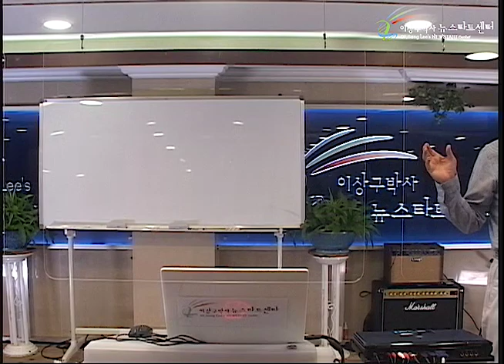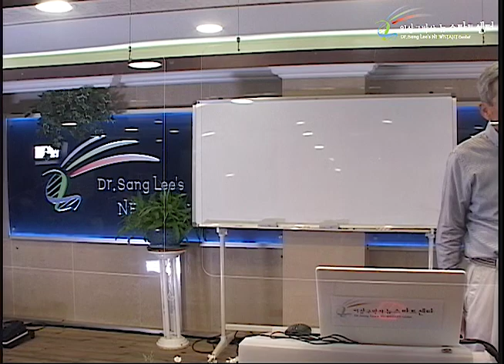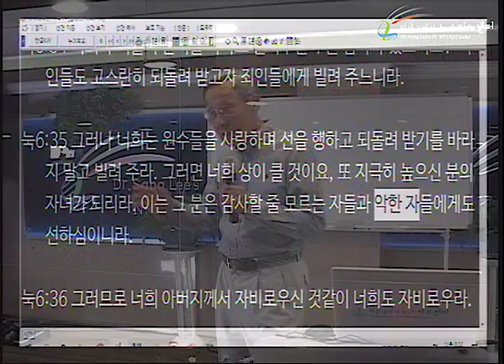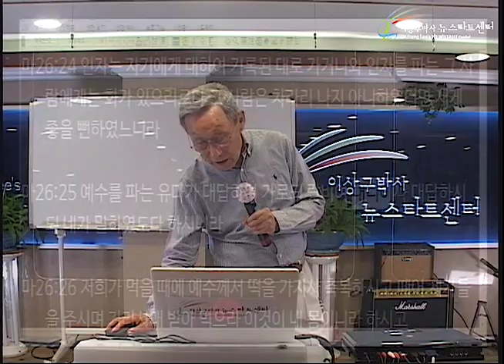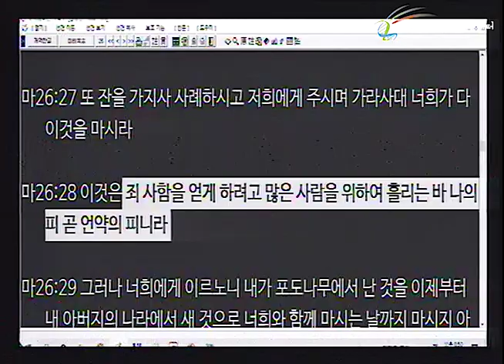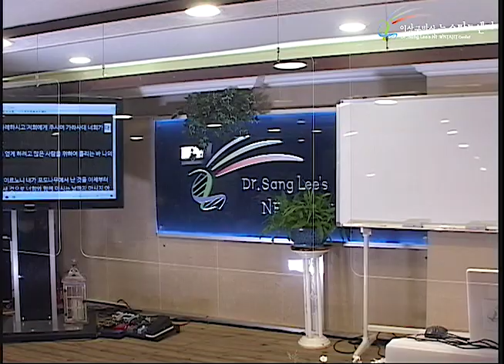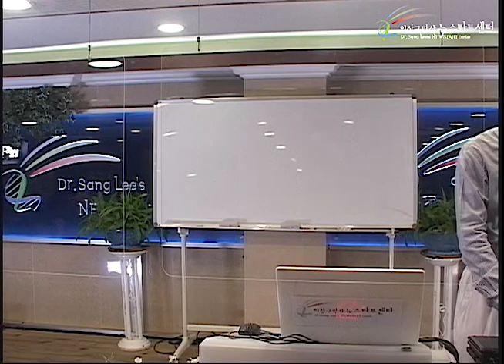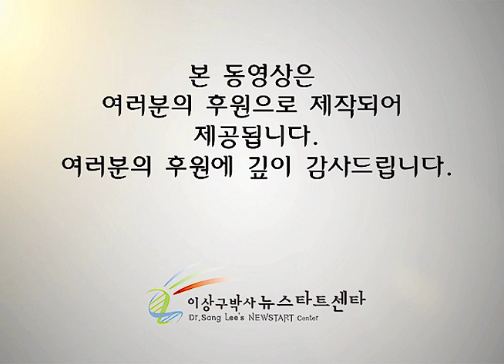R253 17 자가면역성 질병의 치유